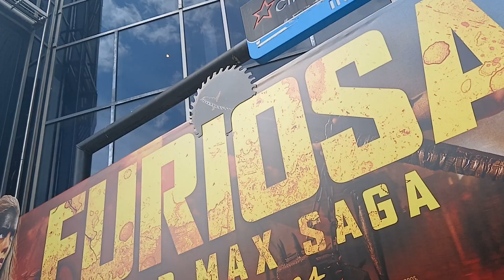June Date Day Sarahs New Shoes Vlog 24